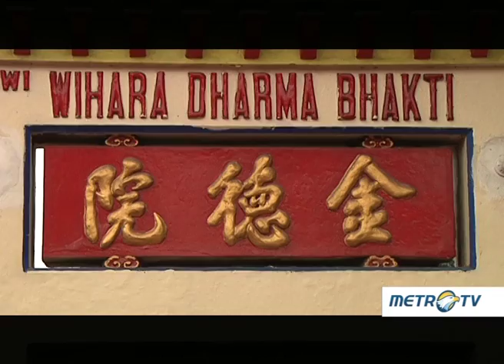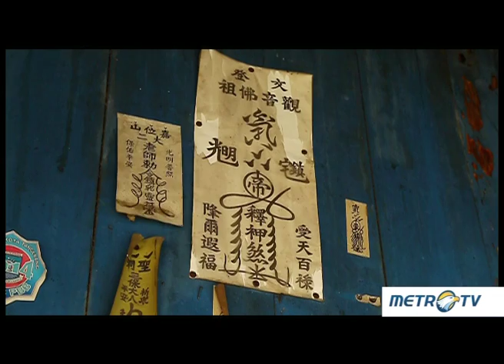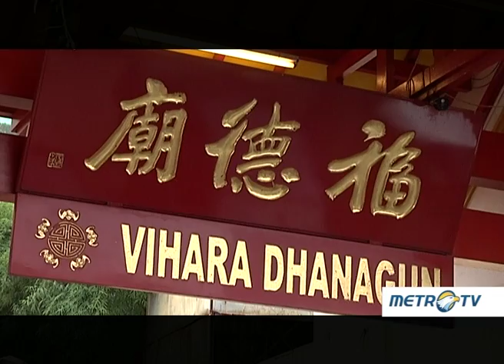Flashback - Membebaskan Sang Naga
Menyambut Hari Raya Imlek, tim Flashback Metro TV akan mengajak Anda menengok kembali sejarah perayaan Imlek di masa orde baru. Pada masa itu, perayaan imlek diatur oleh pemerintah, sehingga perayaan imlek harus dilakukan secara tertutup.  Ikuti kisah selengkapnya dalam Flashback, "membebaskan sang naga".